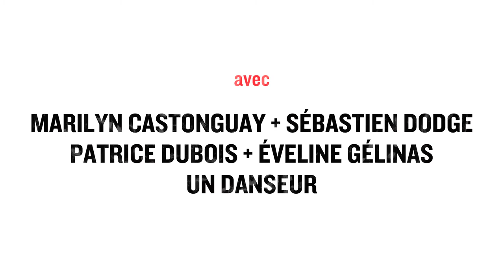11-12 :: Dissidents :: Teaser :: Éveline Gélinas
DISSIDENTS
Du 6 au 31 mars 2012
Avec Marilyn Castonguay / Sébastien Dodge / Patrice Dubois / Éveline Gélinas et un danseur
Une production du Théâtre PÀP

Merci à Pascal L'Heureux pour la réalisation, André Boisvert pour la prise de son et Trio Orange pour la caméra